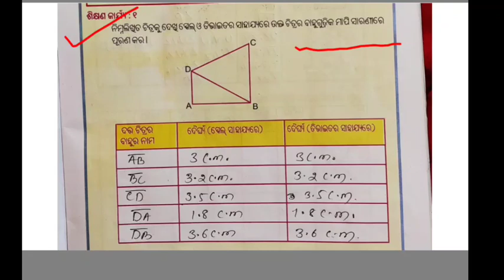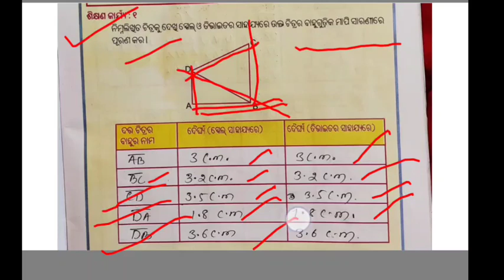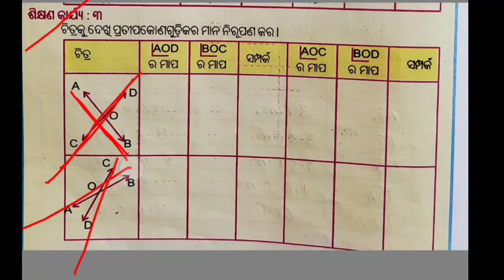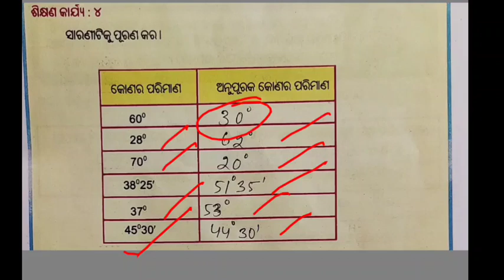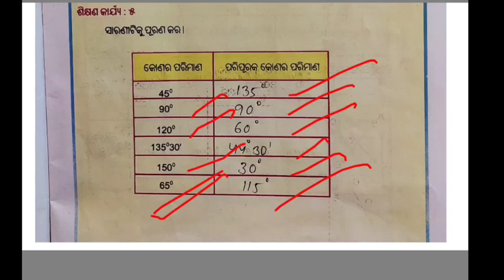LRP Class 7 ଗଣିତ M 616 ଜ୍ୟାମିତିରେ ମୌଳିକ ଧାରଣା (କୋଣ ଓ ବାହୁ ଅନୁସାରେ ବର୍ଗୀକରଣ) Question Answer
LRP Class 7 ଗଣିତ M 616 ଜ୍ୟାମିତିରେ ମୌଳିକ ଧାରଣା (କୋଣ ଓ ବାହୁ ଅନୁସାରେ ବର୍ଗୀକରଣ) Question Answer ODIA MEDIUM SCHOOL